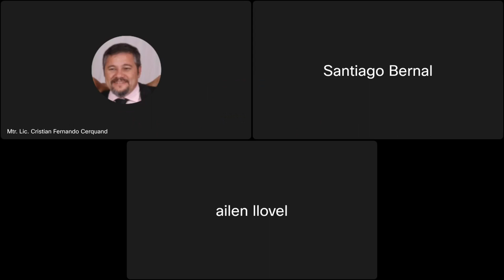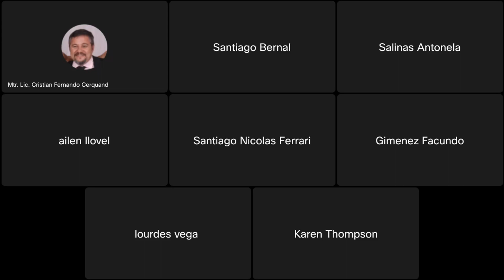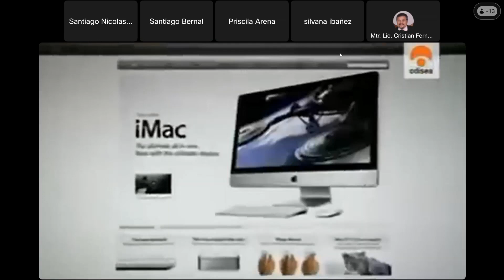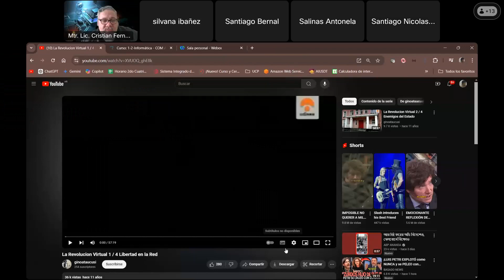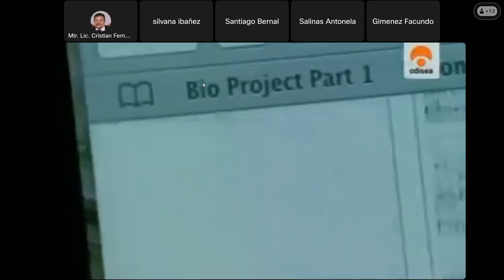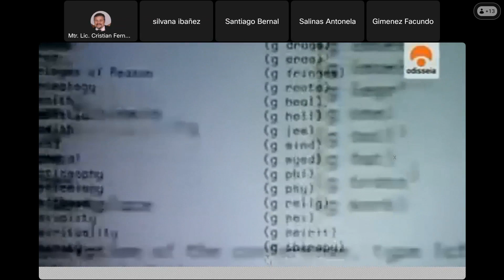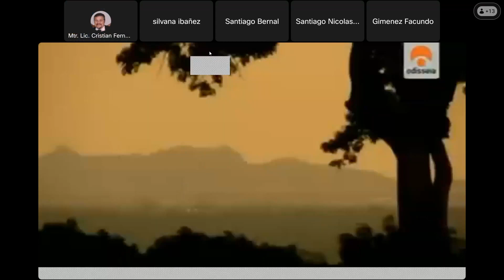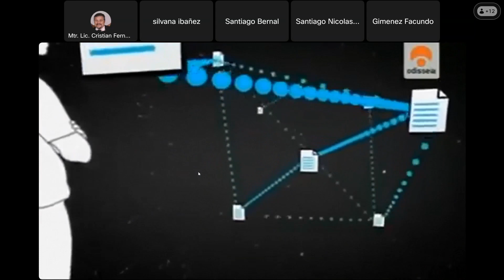Crim inf 20240822 1652 1